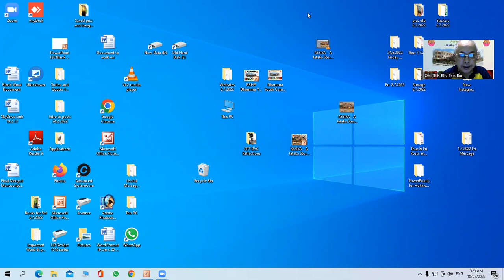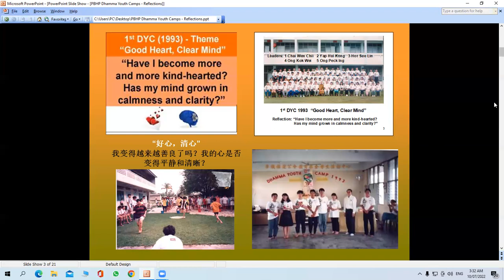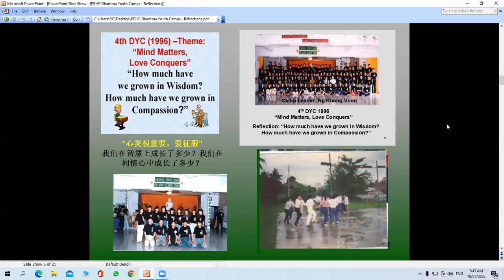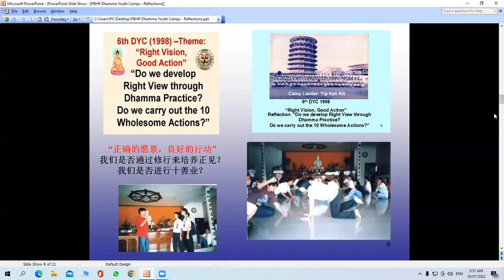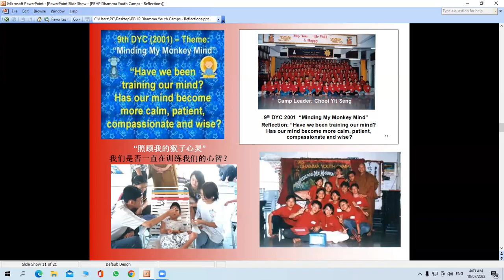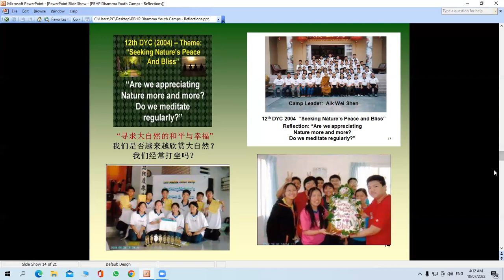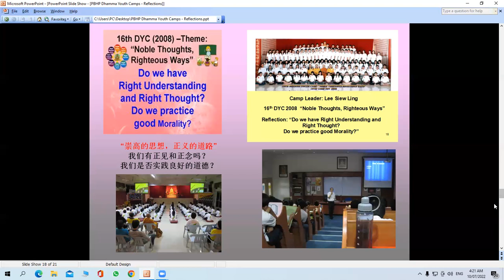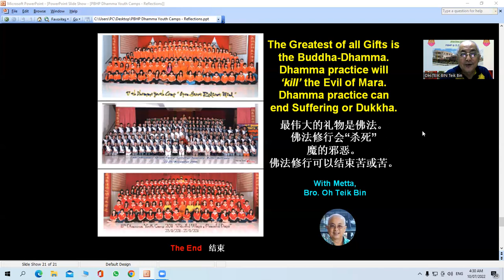PBHP Dhamma Youth Camps - Reflections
A PowerPoint / ZOOM video presentation of reflections on the past Dhamma Youth Camps of Persatuan Buddhist Hilir Perak (PBHP). To serve as a reminder on the importance of continuing Dhamma practice.  The texts are in English and Chinese; the audio narration and comments are in English.